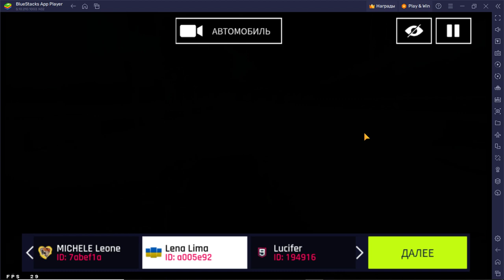Винтаж и Kelly Rowland